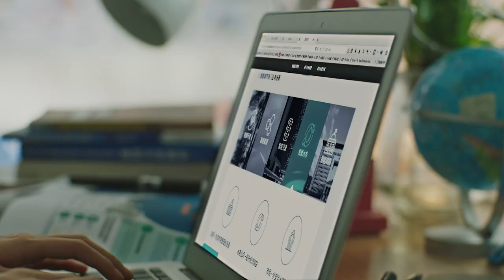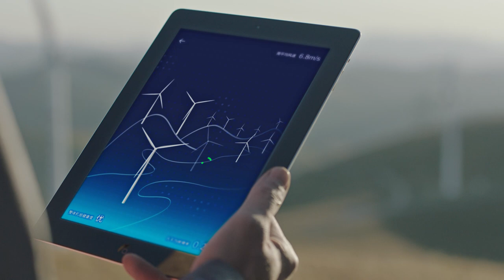Discover | The Power of Internet of Things (IoT) - More Than Just Connected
Alibaba Cloud Internet of Things, a cloud solution for smart technology providers to quickly build stable, cost-efficient, and reliable ubiquitous platforms.

Build innovative applications to gather, process, analyze, and act on data generated by connected devices, without maintaining a separate infrastructure.

Take your smart technology platforms to the next level with stable, cost-efficient, smooth, and reliable cloud services. This lets you quickly build automated solutions with fully integrated, data-driven and highly scalable cloud computing solutions.